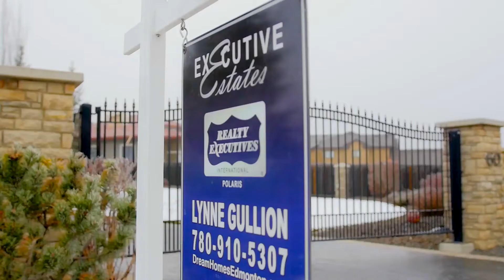Lynne Gullion - Gorgeous Estate